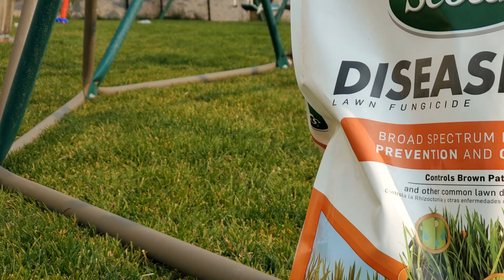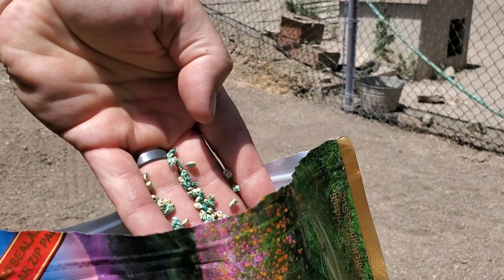Lawns Of The Future WILL Change: Here's How & Why (Buffalograss)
Lawns in the future will change drastically as temperatures are trending higher in the summer than ever before and water restrictions due to drought conditions continue to be implemented. Over the years I anticipate more and more lawns being converted to Buffalograss as a means of dealing with our changing environment.

This video touches on my reasoning for this change and explains why I think Buffalograss is the way forward in lawns across America and why I plan on growing this grass type for many years to come.

► The Buffalograss seed I'm currently using to seed my hill yard this summer can be found

► The referenced resource located on the Turf Mechanic website is not yet available - I'll link to it here when it gets published.

◙◙◙◙ More About Me & Other Related Links ◙◙◙◙